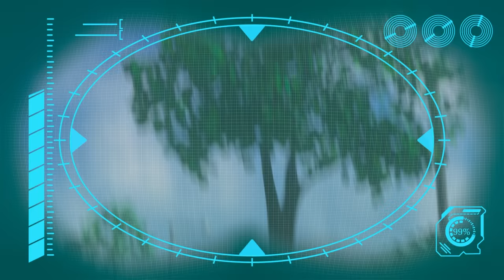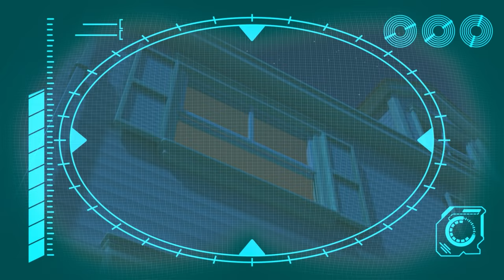Arpo the Robot | Nannybot Vs Arpo - Battle of the Bots! | Funny Cartoons for Kids | Arpo and Daniel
Arpo and Nannybot go head to head to retrieve Daniel's ball! Who will win? Watch to find out!